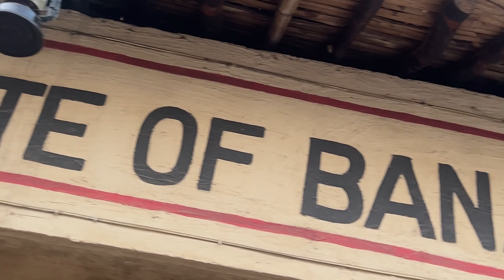Varanasi Tour | Sarnath | Baati Chokha